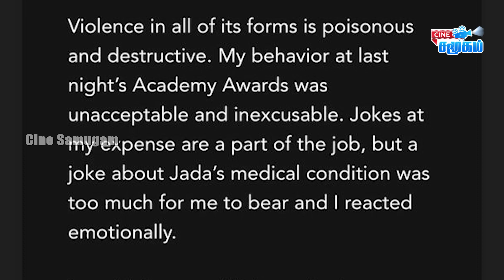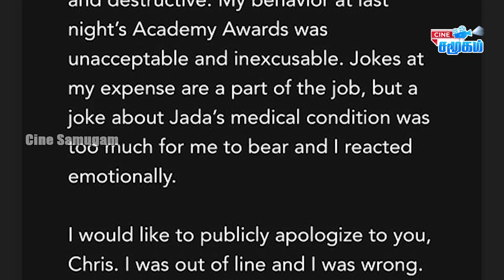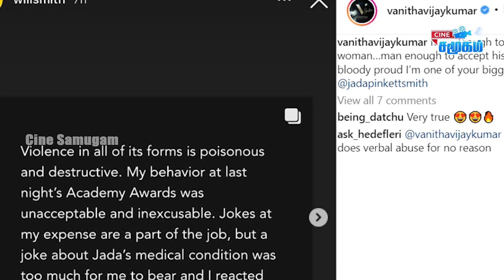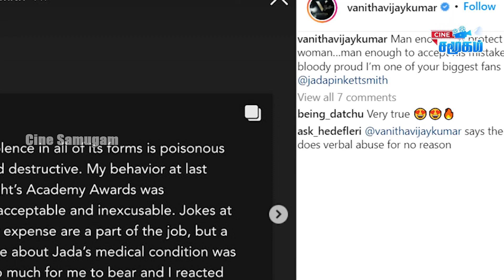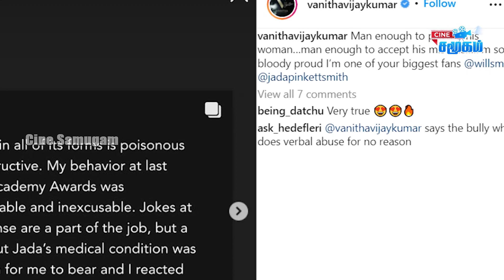செய்த தவறை உணர்ந்த Will Smith -Celebrities Reaction || Puneet Rakumar rare video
- Will Smith apologizes to chris rock about the fight in Oscar award. for this celebrities wishing him for this activity.
- Puneet Rajkumar viral video.